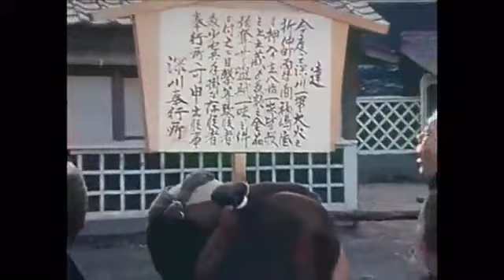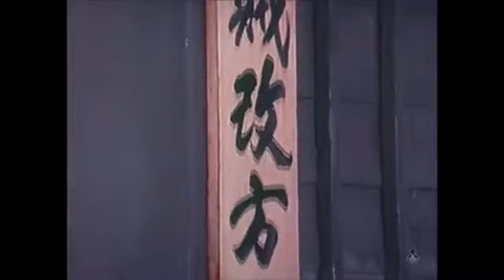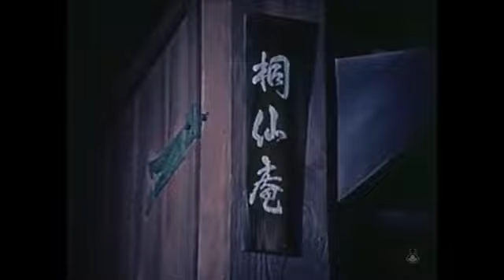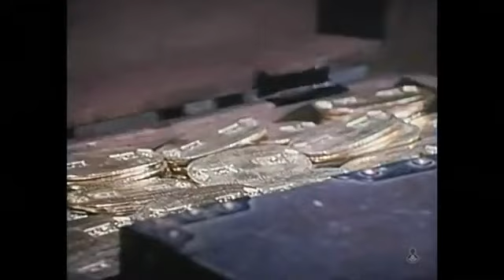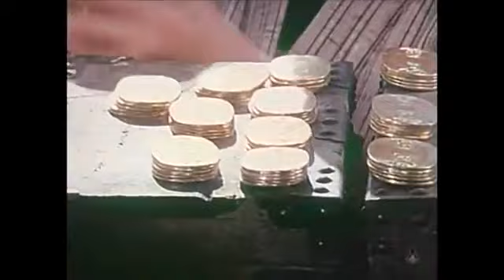破れ奉行 31 暗黒街の悪の花 1977年11月1日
再生リスト